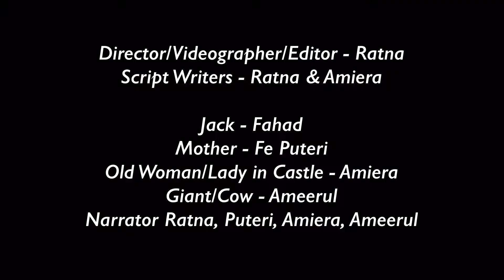Jack and The Beanstalk | Japanese Role Play 2018